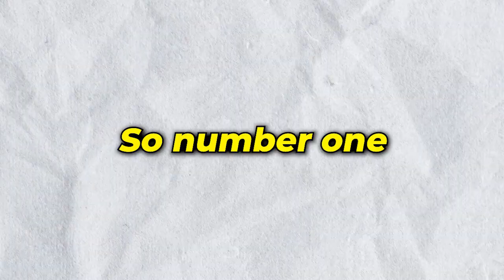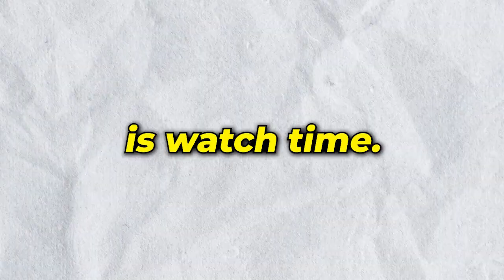How to go VIRAL on TikTok!!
This is how to go viral on TikTok with TikTok hacks, tips and tricks.

In this video I do a deep dive into what makes a video go viral on TikTok.
My client has been getting videos with 1-3 million views consistently and I'm going to show you what we did to get him there.

Leave a comment letting me know what you want to see next!